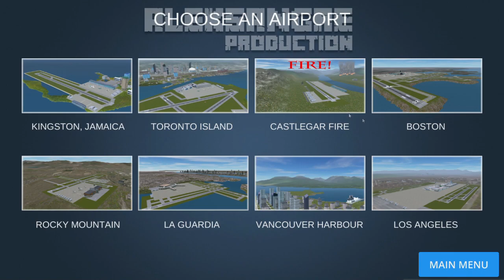AIRPORT MADNESS 3d - Boston - GAMEPLAY ESPAÑOL HD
AIRPORT MADNESS 3doston - LET´s PLAY ESPAÑOL HD

ALEKSANGRE